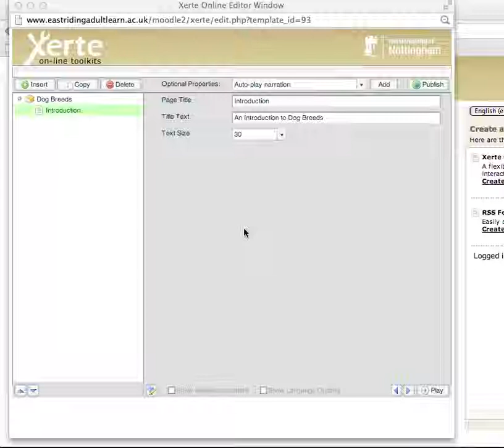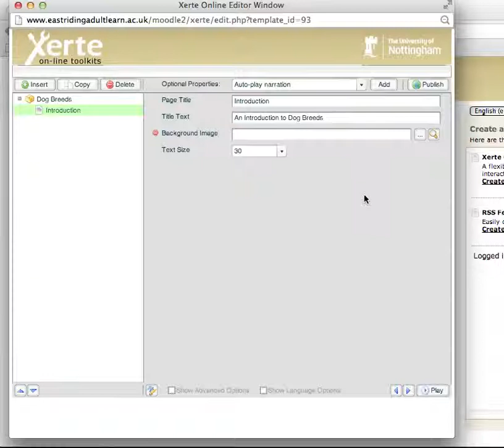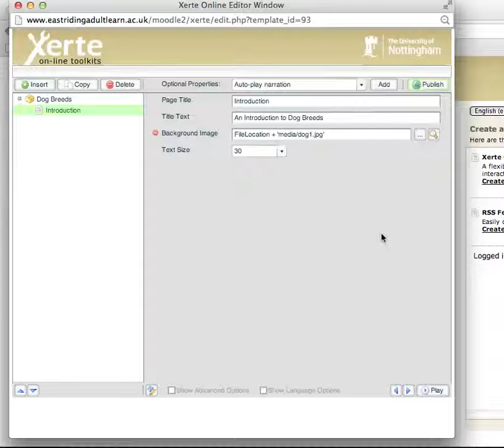Xerte Title Page - 5 - Adding a Background Image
5. Adding a Background Image. Adding an Optional Property.  Importing an Image.